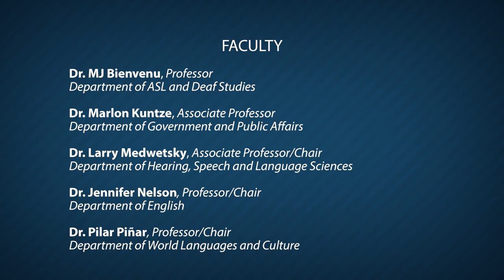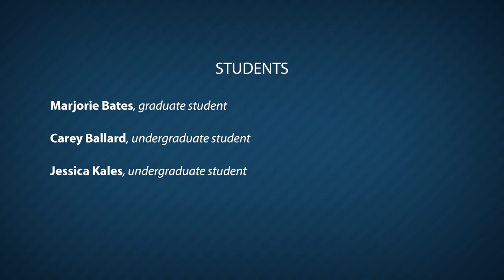Update on Bilingual Mission Task Force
Gallaudet University President Roberta J. Cordano shares an update on the Bilingual Mission Task Force, which has been established and includes representatives from all parts of the University with a wide range of diversity of knowledge, life experience, and other critical variables.